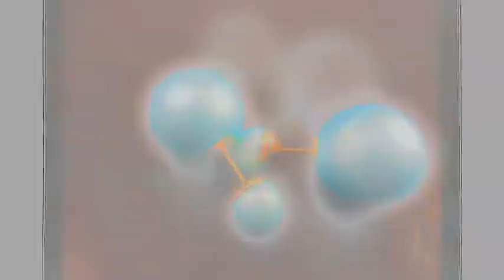Designer Jewelry Women Las Olas Yelp jewelry in Las Olas Designer Jewelry Women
Designer Jewelry Women  Yelp jewelry in in Boca Raton Designer Jewelry Women

Designer Jewelry Women  Online jewDesigner Jewelry Women  Yelp jewelry in in Las Olas Designer Jewelry Women

Designer Jewelry Women  Yelp jewelry in in Las Olas Designer Jewelry Women

Best Yelp 5 Star Company
Members of BBB A+ Rating
Check us on Angie's List

The world’s best jewelry is created from the quality materials gold, silver, sterling, cubic zirconia and the finest craftsman on earth.  There is one more element, however, that turns the ordinary into the extraordinary.
We brings that extraordinary ingredient to every piece of jewelry
Based in Las Olas, founded FJ4M because We always had a passion for creating beautiful things to brighten the lives of her friends and family.  As Fine Jewelry 4 Me turned her attention to creating a business, we found a never ending outlet for our creativity and our desire to provide something sparkling and magical to the lives of her customers.
Fine Jewelry for me was built and continues to be run on two solid pillars – the finest creations in the world and a focus on total customer satisfaction.
Anything that the customer would like to accent any special occasion.
Las Olas Jewelry
Las Olas  Online Sales Jewelry
Las Olas Necklaces and Fine Jewelry
Las Olas Bracelet Jewelry
Luxury Jewelry in Las Olas florida
Jewelry Exchange stores Las Olas
Custom Jewelry for Women Las Olas
Las Olas Jewelry Brands
Handmade and unique Jewelry Las Olas
Las Olas Designers Jewelry
Las Olas Jewelry Wedding
Las Olas Special Occasion Jewelry
Las Olas Jewelry Bar Mitzvah
Las Olas Gift Jewelry
Las Olas Jewelry Bat Mitzvah
Las Olas Jewelry Anniversary gift
Anniversary Jewelry Gift
Las Olas Fashion Jewelry
Las Olas Jewelry for Women in design
Las Olas Unique Jewelry for Women
Designer Las Olas Jewelry Women
Rings Women Las Olas Designer
Las Olas Best Designers Jewelry

Designer Jewelry Women  Jewelry stores in Las Olas Designer Jewelry Women

Special Occasion Jewelry :
00:00:05  Special Occasion Jewelry
00:00:04  Anniversary Jewelry Gift
00:00:03  Jewelry for Women
00:00:02  Bat Mitzvah Jewelry
00:00:01  Jewelry for Womenelry store in Boca Raton Designer Jewelry Women

Based in Boca Raton, founded FJ4M because We always had a passion for creating beautiful things to brighten the lives of her friends and family.  As Fine Jewelry 4 Me turned her attention to creating a business, we found a never ending outlet for our creativity and our desire to provide something sparkling and magical to the lives of her customers.

Designer Jewelry Women  Jewelry stores in Boca Raton Designer Jewelry Women

Special Occasion Jewelry :
00:00:05  Special Occasion Jewelry
00:00:04  Anniversary Jewelry Gift
00:00:03  Jewelry for Women
00:00:02  Bat Mitzvah Jewelry
00:00:01  Jewelry for Women